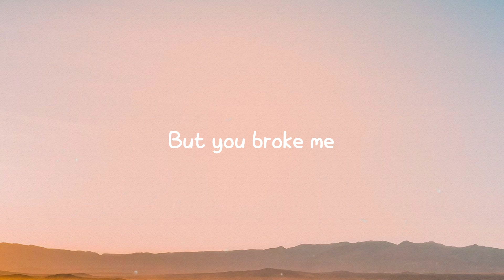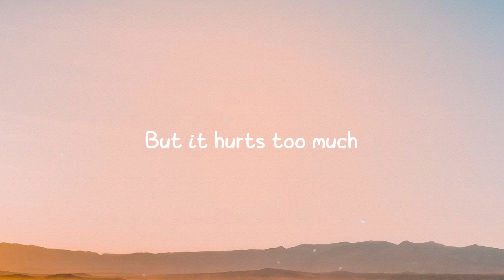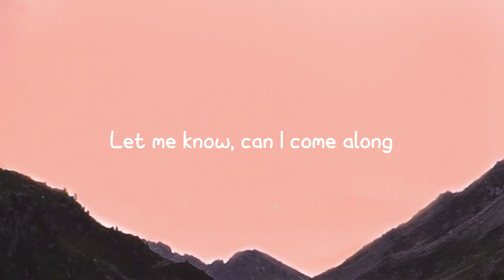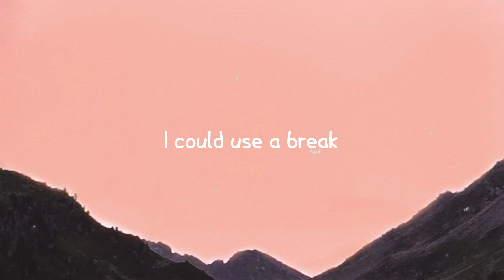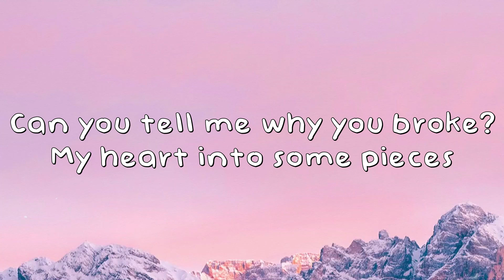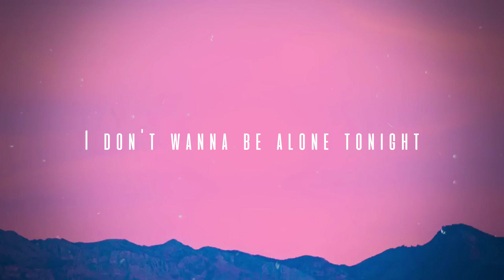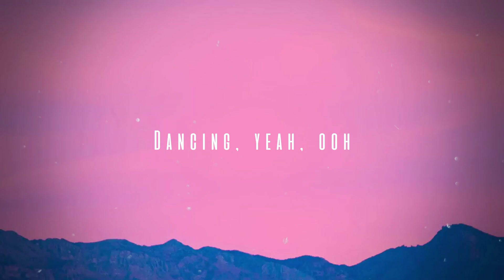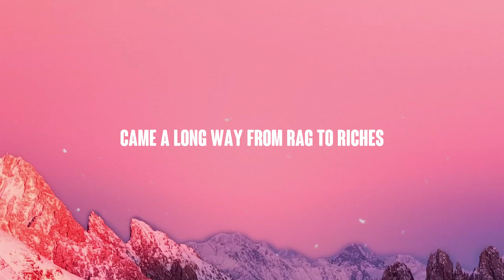Broken Strings - Nelly Furtado,James Morrison (Lyrics) 🥁